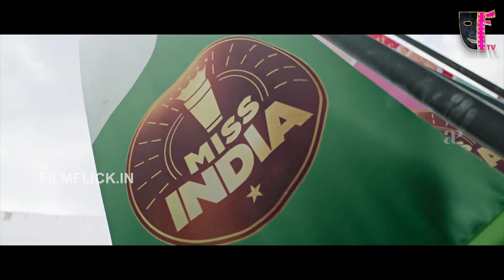Miss India | Official Trailer Review | Keerthy Suresh | Netflix | FILMFLICK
How far are you willing to go to turn your dreams into reality?

Samyukta, played by Keerthy Suresh, is determined to become a self-made success. To do this, she plans to sell Indian Chai overseas.
She embarks on a remarkable journey where she fights the entire world around her, along with the traditional beliefs of her very own family.

Will Samyukta's dreams come true, and will she be crowned Miss India?
Find out in Miss India, a Telugu romantic drama, streaming on 4th November on Netflix.